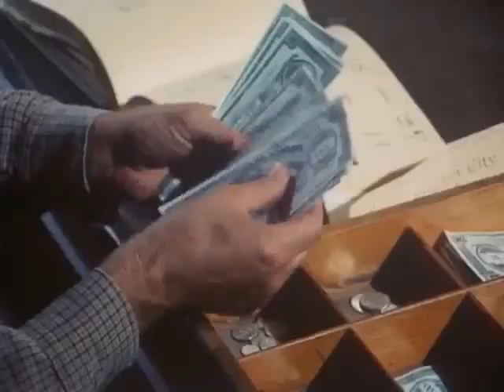Bonanza T11E10 La sombra más oscura (23 noviembre 1969)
El amigo de Joe, Wade Turner (Gregory Walcott), un comerciante que está comprometido y le han ofrecido un ascenso en el trabajo, intenta lidiar con un tumor cerebral devastador que lo deja con una sensibilidad paralizante a la luz brillante y pronto lo dejará ciego.